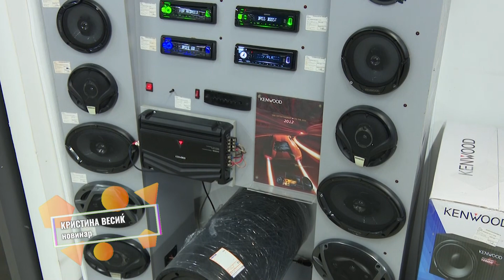Голема акција на попусти во Нептун